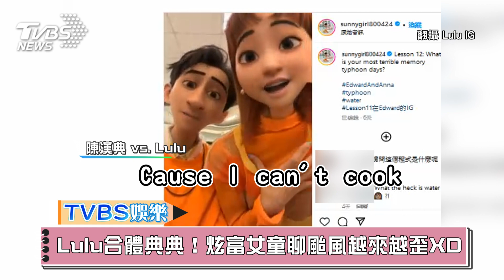Lulu合體典典！炫富女童聊颱風歪樓 謝盈萱戴千萬珠寶反擊「她爸才有錢」｜TVBS新聞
女星Lulu黃路梓茵再度化身年僅5歲的炫富女童！除了用英文合體陳漢典外，搞笑用英文聊到颱風，還表演吃「大型東區粉圓」，好友謝盈萱不忍了，大秀鑽戒、鑽石項鍊嗆聲她才是炫富！